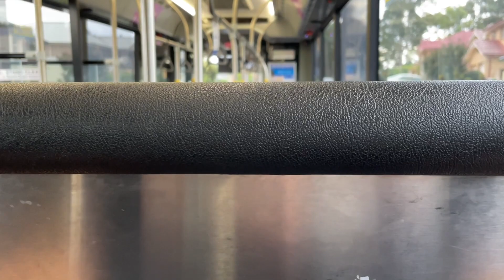CDC Hillsbus: Volvo B7RLE Euro 5 (ZF EcoLife) / Volgren Optimus, m/o 6373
Operator: CDC Hillsbus Region 4 - 29 Foundry Road, Seven Hills NSW 2147
Depot / Status: Foundry Road / In service operating out of Foundry Road Depot
Registration: m/o 6373
Livery: Transport NSW Blue and White
Chassis / Bodywork Combo: Volvo B7RLE Euro 5 / Volgren Optimus
Engine: Volvo D7E Euro 5, 7.14 liter, 6 cylinder, 290 hp
Transmission / Gearbox: ZF Ecolife 6AP1400B, 6 speed
VIN: YV3R6R624FA170904
Build month / year: May 2015
Route: 617 - Kellyville Station to Rouse Hill Town Centre via Beaumont Hills, Mile End Road and Rouse Hill Village
Date / Time: Wednesday 13 April 2022, 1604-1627 AEST (Australian Eastern Standard Time, GMT+1000)

Filmed with my iPhone 12 and edited using iMovie

Taken on 13/4/22 on a 617 service between Kellyville and Rouse Hill. This bus was built in May 2015.